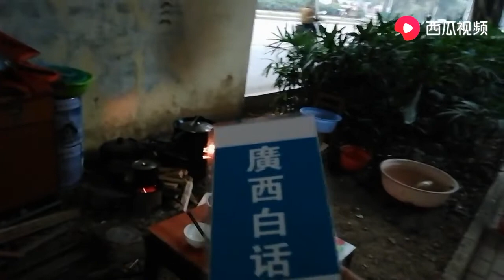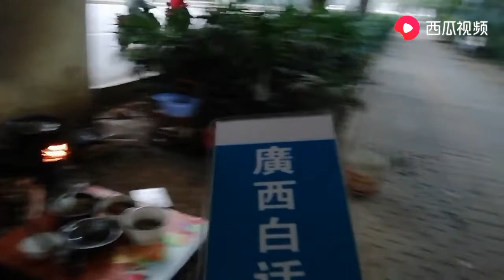广西南宁一位哑巴流浪汉在桥底的家，整理得比普通家庭还干净整洁